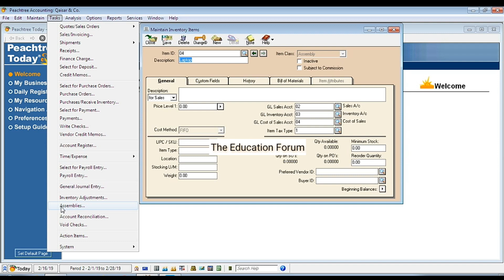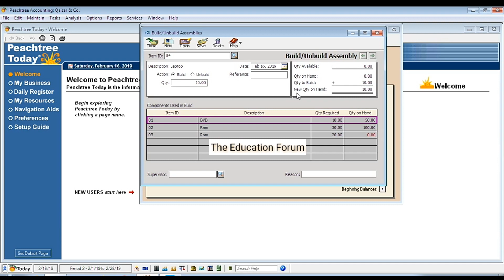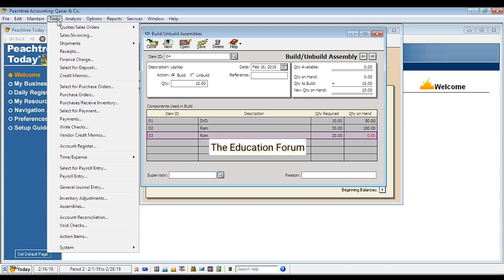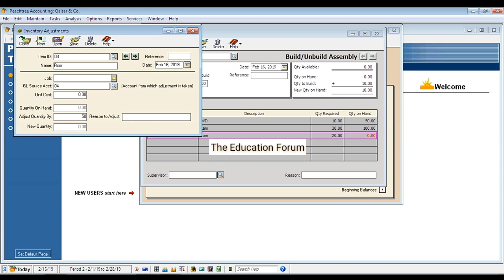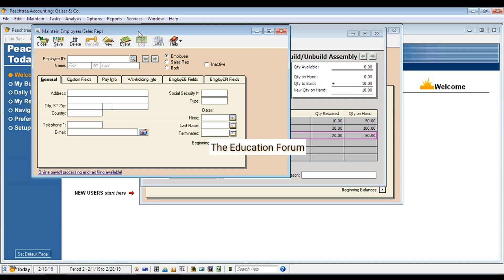Process or Steps for Maintaining Assembly items in Peachtree Urdu Hindi| Day-19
In this Video, We will discuss about how to maintain assembly items in computerzed accounting software in Urdu Hindi by the education forum...

INTRODUCTION TO ASSEMBLY:
Assembly is a process to making or manufacturing products or goods to assemble different components or parts of products.

Normaly assembly types of inventory use in those companies who is involve  in manufacturing or making process of goods.
For your is a manufacture of bikes or laptops. So you will be use assembly process of inventory.

HOW TO MAINTAIN ASSEMBLY IN PEACHTREE:

In Production Process or Manufacturing Process of Products there are some inventory items that are directly related to the assembly of the products because we use the inventory for the production of goods.
So for that purpose in Peachtree there is another option avaliable for inventories that are assemblies for that purpose we have to go to TASK menu and click on it when we click on task menu a sub menu appears in front of you from that menu select ASSEMBLIES INVENTORY CLASS ITEM

After doing this a window will appear.

In this window there are certain items given which is necessary to be given/filled they are

Item id
Name
Reference
Date
Quantity on hand
Quantity to build

 After giving all the required information press SAVE and your data will be saved